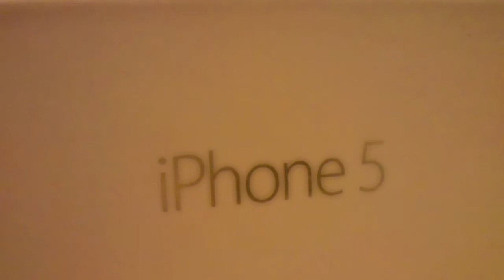Apple iPhone 5 Unboxing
This is the unboxing and showcase of the brand new Apple iPhone 5. I am going to replace my old Sony Xperia mini, which was used to film this video, with it. Let's cheer for a better camera after all. :D